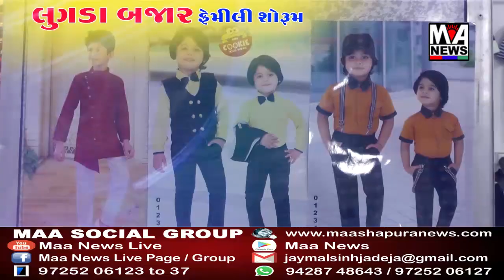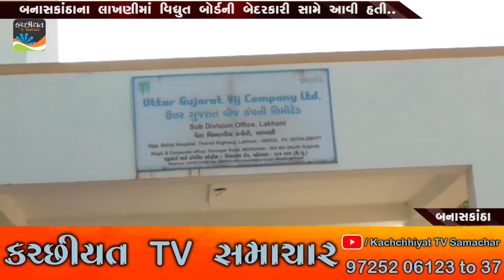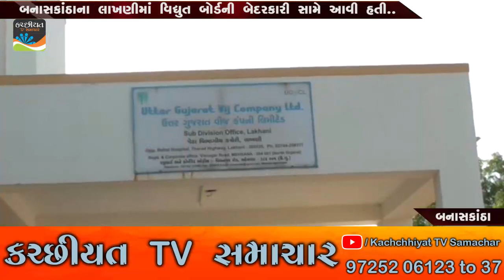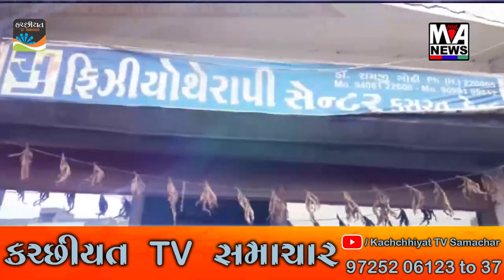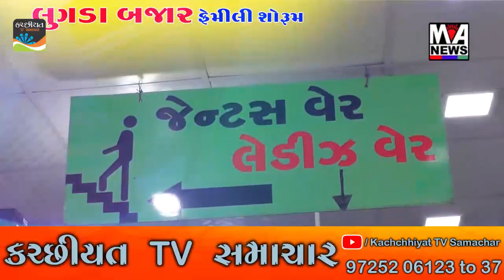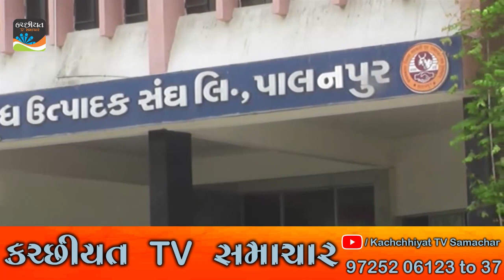MAA ASHAPURA NEWS l 23 09 2020 l FULL NEWS